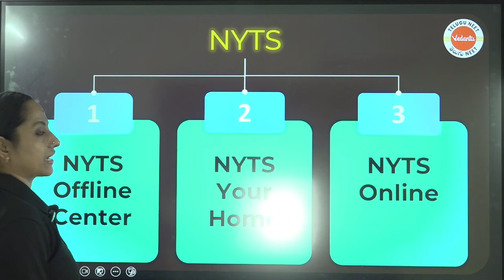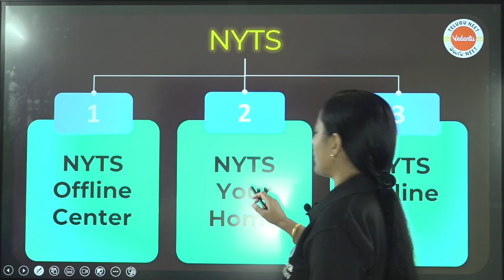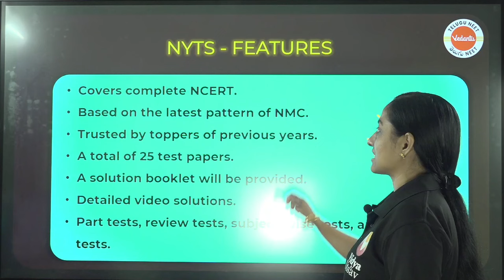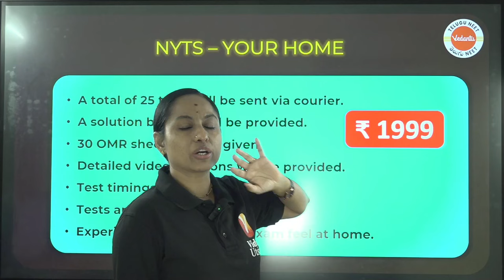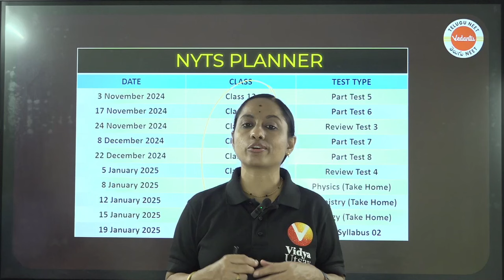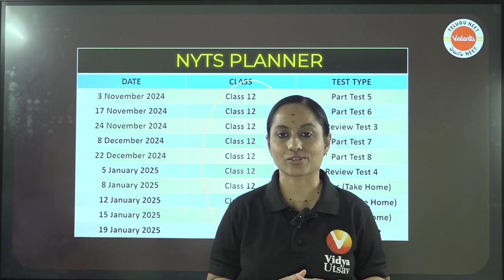Complete details about NYTS in One Video | NEET 2025 | Test Series for NEET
🎉 MVSAT 2024 is here! 🎉📱 Win an iPhone and 🎮 PS5 and more register now

Special Price only Rs. 2999/-

Click to purchase the Offline NEET Test Series for Offline @Vedantu Centre

If you have scored 600+ in NEET 2024, fill this form to get FREE access to Online and Offline NEET 2025 Dropper batches

Are you gearing up for NEET 2025? This video is your ultimate guide to a successful preparation journey! We'll cover an honest and detailed roadmap, essential strategies, and  resources to help you ace the NEET exams. Whether you're just starting or looking to refine your study plan, this video has everything you need to excel.

Limited Period Offer!